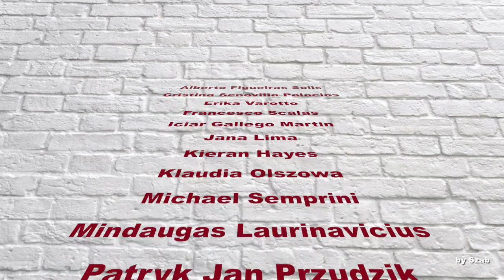nice noises at Pret - part 2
Everything is musical instrument this video is the evidence. :)